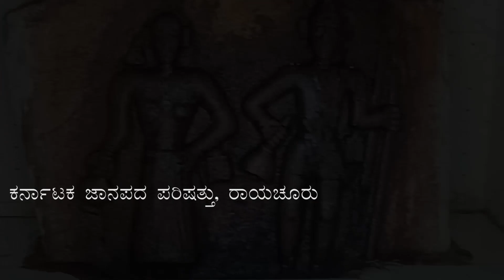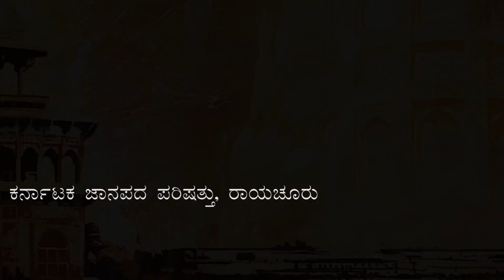ಛತ್ತರ ಶ್ರೀ ಆಂಜನೇಯ